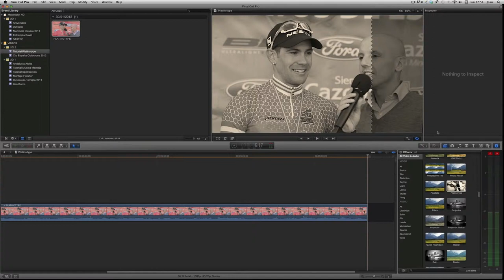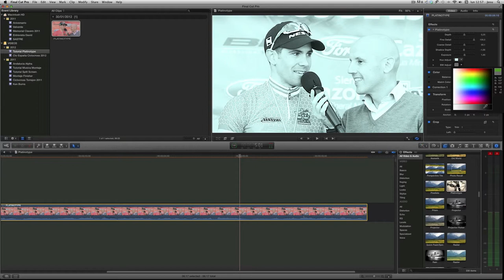CrumplePop Platinotype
En este vídeo tutorial de hdslrlab.com, vemos como funciona el plugin para Final Cut Pro X, "Platinotype" desarrollado por CrumplePop.